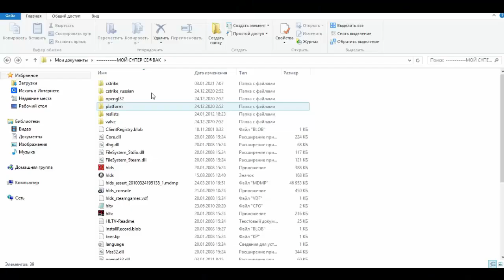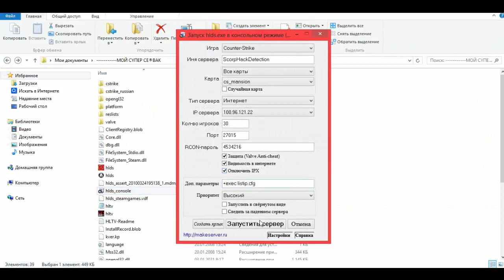как изменить Максимальное число Игроков в списке Серверов I Гайд по КС 1.6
Здесь вы найдете многие туториалы по кс 1.6 - разоблачение Читеров, тут рассказывают то, что больше вам нигде и никто не расскажет.

в случае проблем с Ютубом

откройте server. cfg и добавьте строку sv_visiblemaxplayers 200